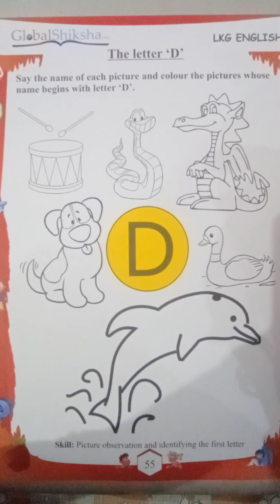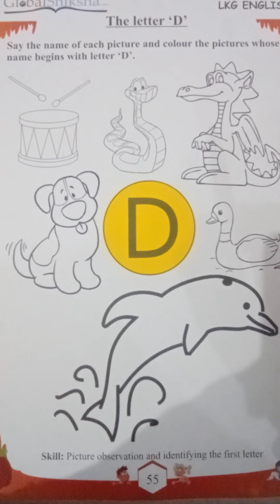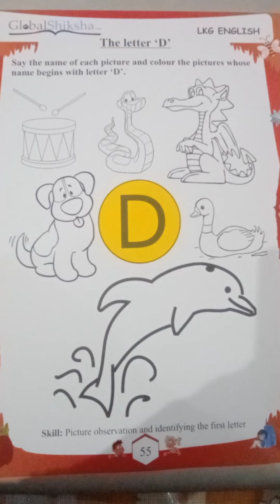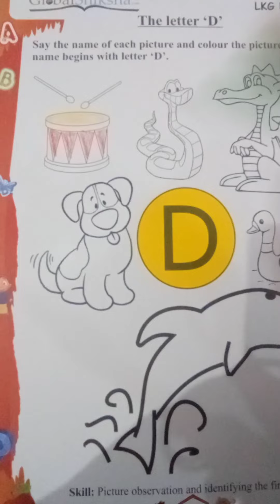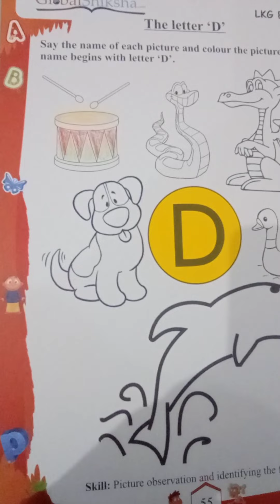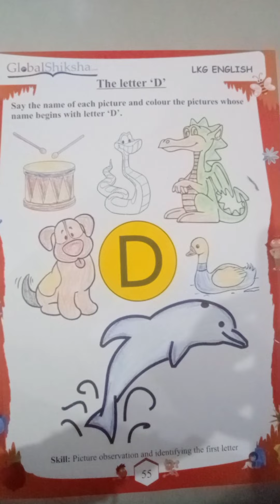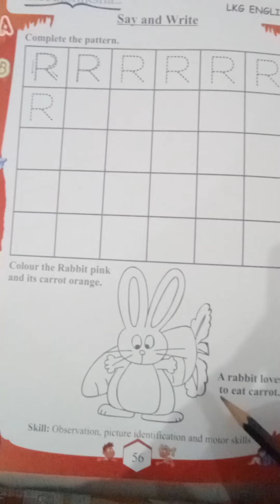L.k.g English worksheet pg.no. 55